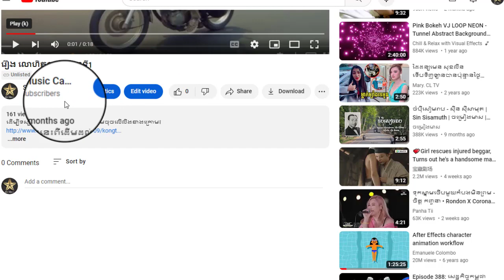រឿង លោហិតកាកី ភាគទី19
ដើម្បីទស្សនារឿងនេះពីដើមដល់ចប់ សូមចុចលើលីងខាងក្រោម៖

សូមអរគុណ